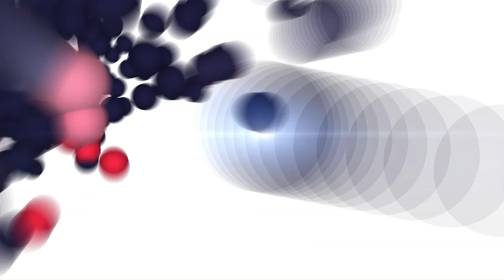Brothers (2024) Cast, Plot, Release Date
Don’t miss Brothers trailer, where Josh Brolin and Peter Dinklage reunite as estranged twins in a wild cross-country adventure. With guns, laughs, and family tension, this film is a rollercoaster of emotions! Directed by Max Barbakow. BrothersMovie JoshBrolin PeterDinklage TwinTrouble ComedyDrama FamilyBonding GlennClose BrendanFraser"